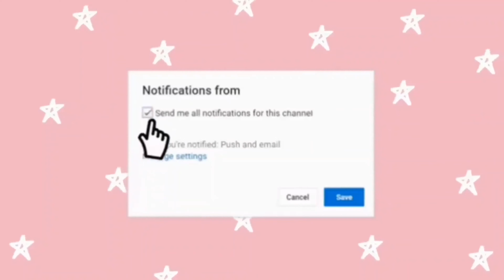చిత్తూరు side పెళ్ళి వేడుకలు ఏ విధంగా చేస్తారో మీకు తెలుసా||మా తమ్ముడి పెళ్ళి వేడుకలు part 1 నలుగులు